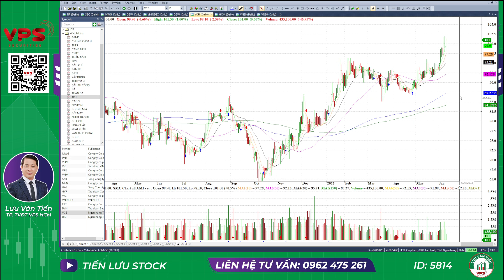NHẬN ĐỊNH THỊ TRƯỜNG PHIÊN NGÀY 13/6/2023|| SÓNG DÒNG BÁN LẺ. NHỮNG CỔ PHIẾU CÒN Ở ĐOẠN “LPS”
SÓNG DÒNG BÁN LẺ.
NHỮNG CỔ PHIẾU CÒN Ở ĐOẠN “LPS”